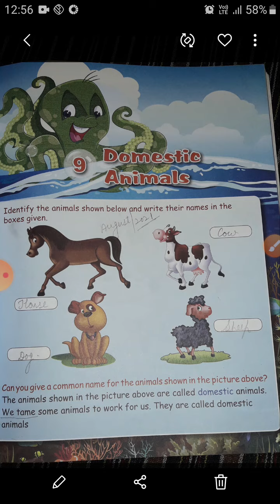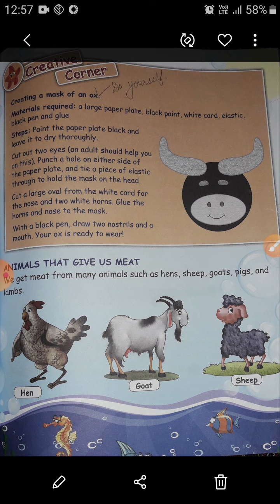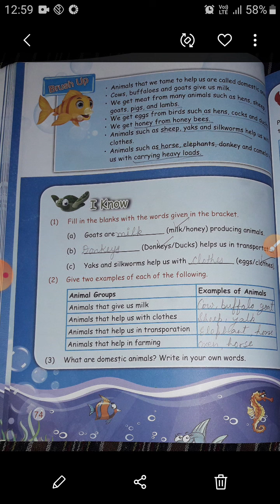class 2nd Evs ,Ch 9 Domestic Animals. Topic- reading about different useful animals